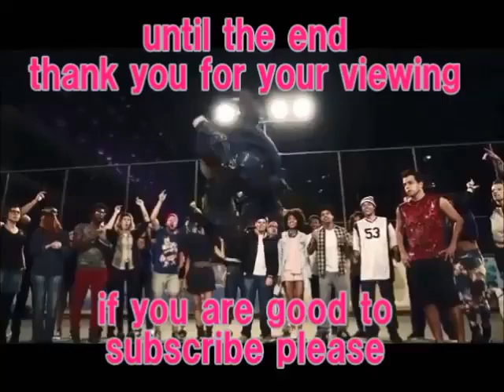【この二人はずるい】 メッシ＆ネイマール別次元の神プレイ集